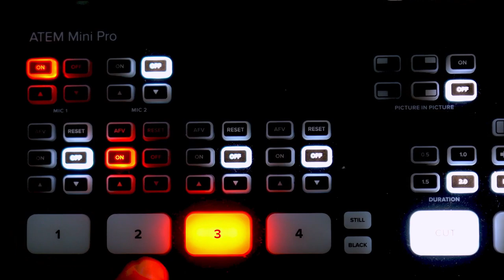حوار مع الرابور LAGIS CB4 وسبب خلافه ........